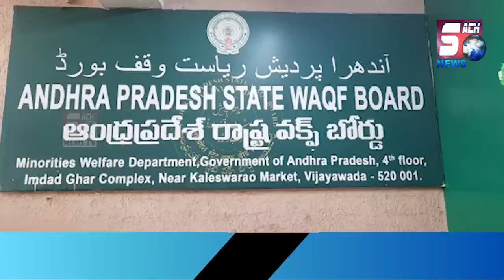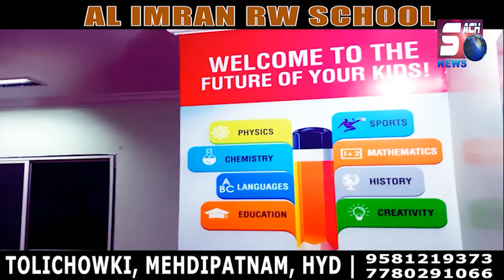Sajjada Hafiz Pasha Se Lakho Rupay Ka Demand ? | Kaun Sahi Kaun Galat ?